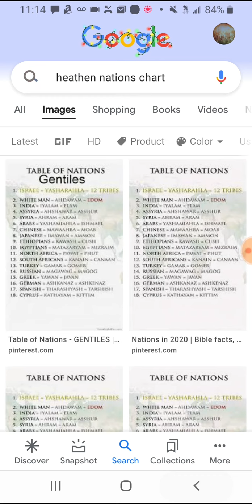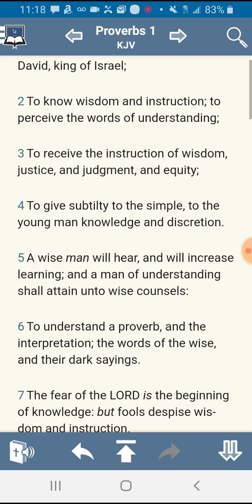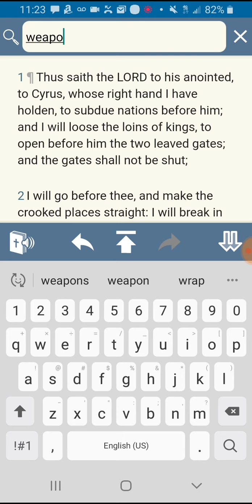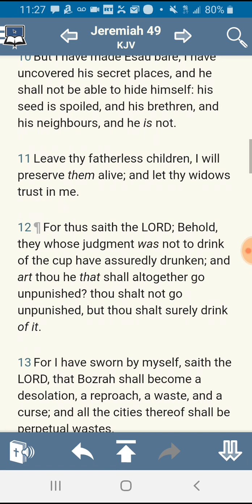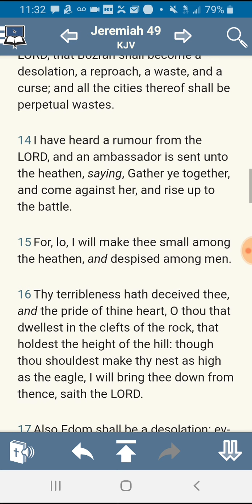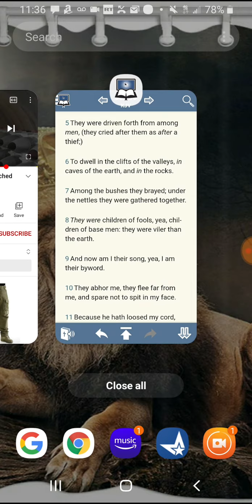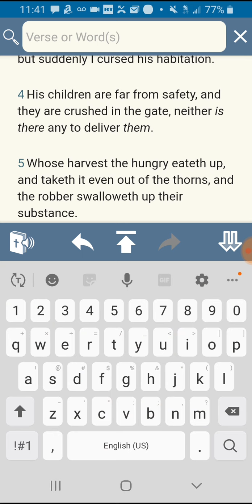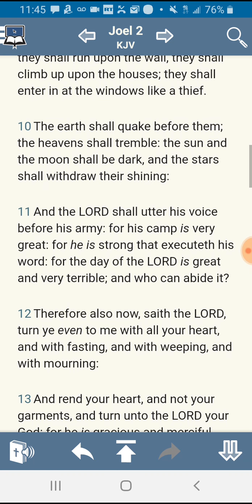E"s device are being brought to nought